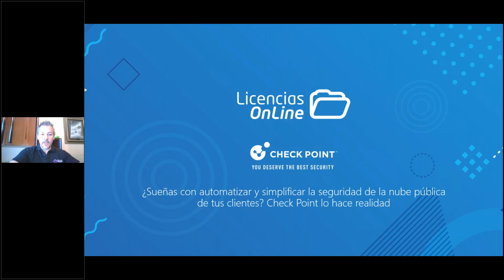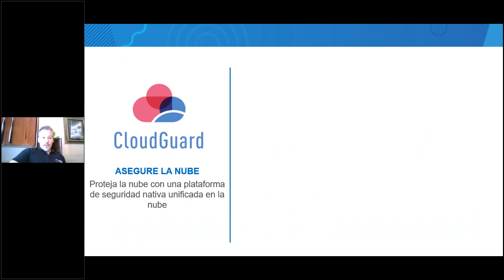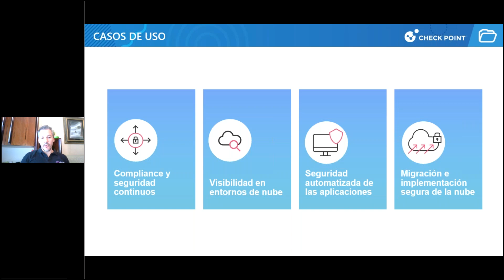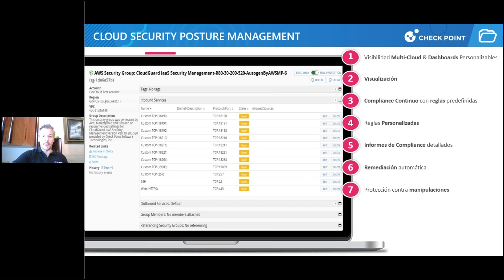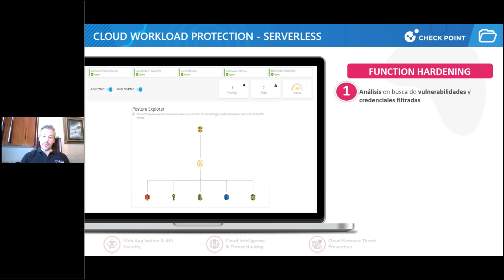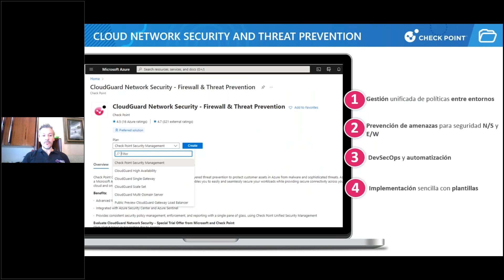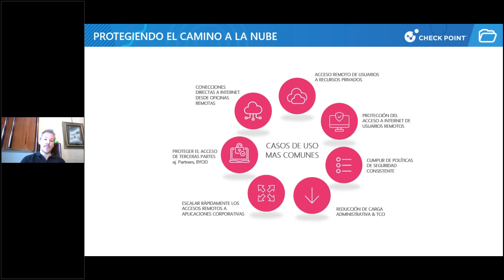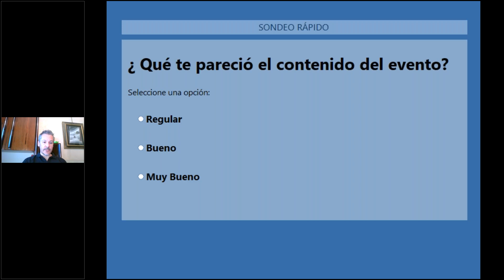7 soluciones Check Point que optimizarán tus ventas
Te invitamos a que repases esta sesión donde los expertos de Check Point en licencias OnLine podrán orientarte sobre las soluciones que Check Point tiene para automatizar y simplificar la seguridad en la nube.